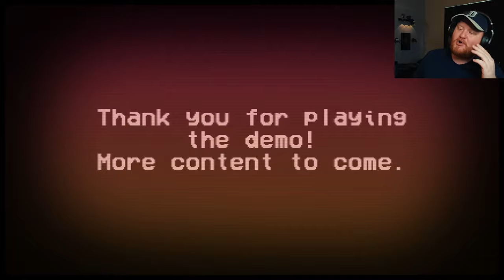HAPPYHILLS HOMICIDE 2 IS FINALLY HERE AND ITS GRUESOME!! | The Happyhills Homicide 2: Out For Blood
The Happyhills Homicide 2 is officially here with a brand new demo! Be warned, it's gruesome AF!!